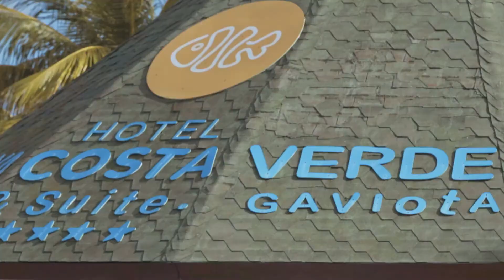Playa Costa Verde | Playa Pesquero, Holguin, Kuba | CK VIVE